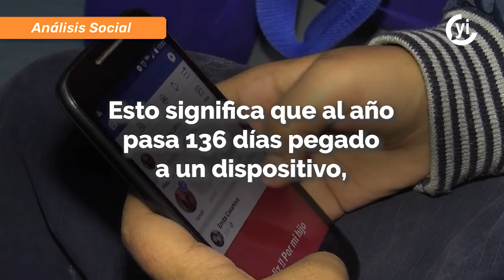El consumo de internet inicia a temprana edad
En México, el consumo de internet inicia desde los 6 años de edad.